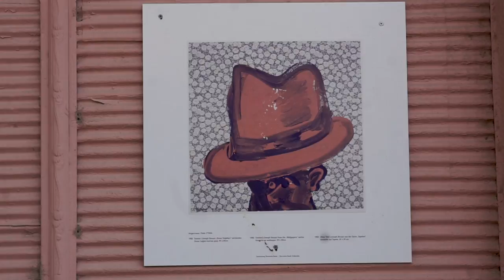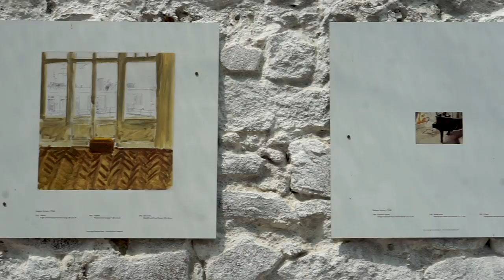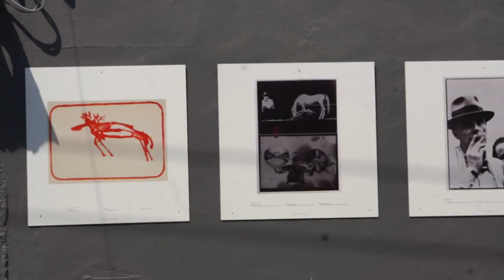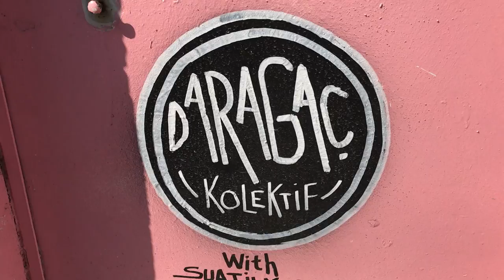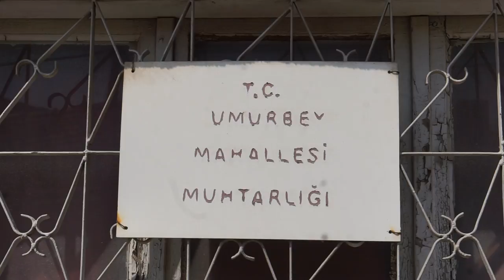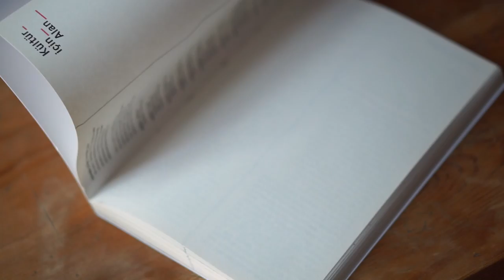İzmir'de Sıradışı Bir Mahalle • Darağaç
Merhaba🌿

Uzun zamandır merak ettiğim fakat bir türlü yolumu düşüremediğim Darağaç'a sonunda gittim! O kadar güzel bir yerdi ki 40 derece sıcaklıkta 5 saatimi Darağaç'ın sokaklarını gezerek keyifle geçirdim.🌸

Bir muralın fotoğrafını çekerken,  zmir'de mutlaka görülmeo muralı yapan sanatçıyla (Caner Çoban'la) karşılaştım ve atölyesini görme fırsatı buldum. Bu güzel denk gelmenin üzerine, yolda Darağaç ekibinden Ali Cem Doğan'la tanıştım ve çok keyifli bir sohbet gerçekleştirdik. Kendisine bir kere daha teşekkür ederim🙏🏻

İzmir'de mutlaka gidilmesi gereken yerlerin başında Darağaç geliyor bence. Sokaklar bugün bomboştu fakat aşağıda bıraktığım linklerde de görebileceğiniz gibi normalde gün içinde cıvıl cıvıl bir mahalle. Umarım sizin de yolunuz düşer, düşmezse bile üzülmeyin çünkü websitelerindeki sanal tur sayesinde kendinizi orada gibi hissedebilirsiniz.🙌🏻

Sevgiler♥️
Beste Kanter